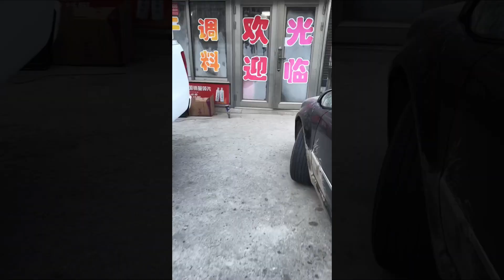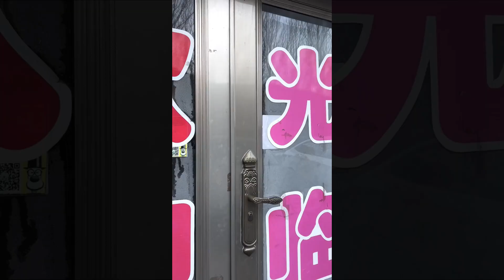天寒地冻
一个地道的农村人，通过平台让更多朋友认识农村的风土人情，美食，